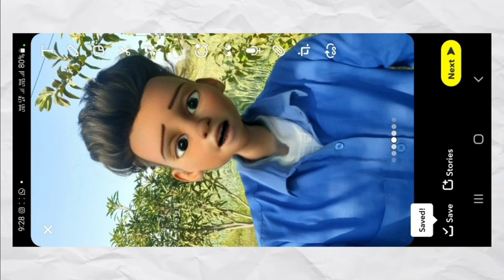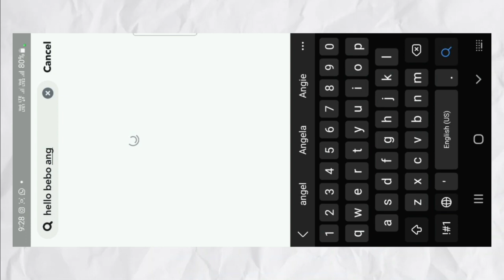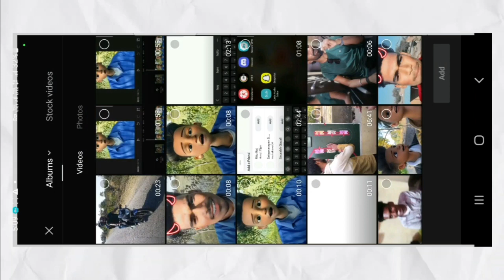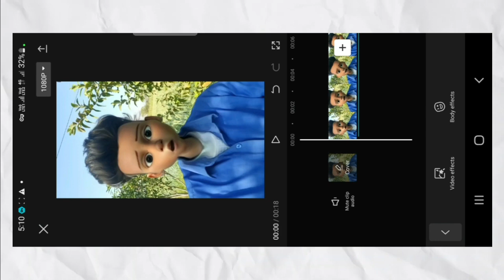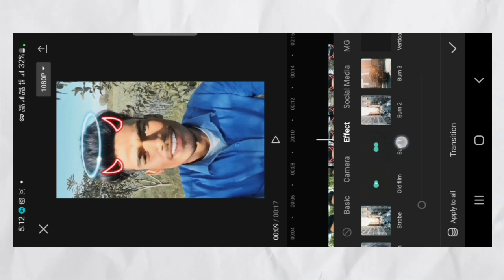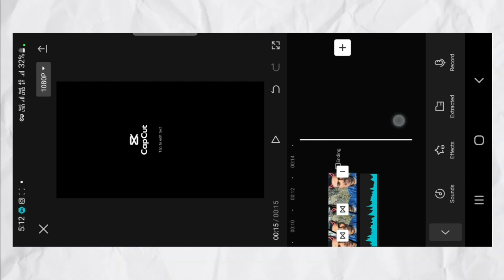Cartoon Face Reels Editing | New Viral Cartoon Reels Video Editing | Insta Trending Reels Editing